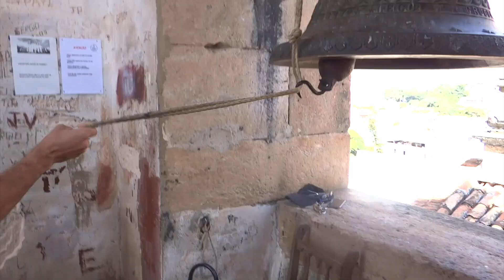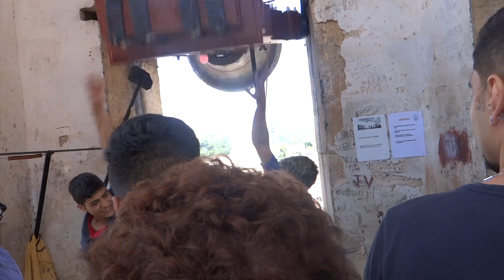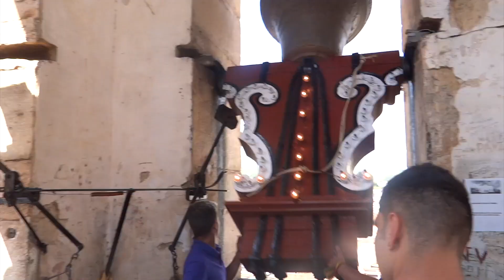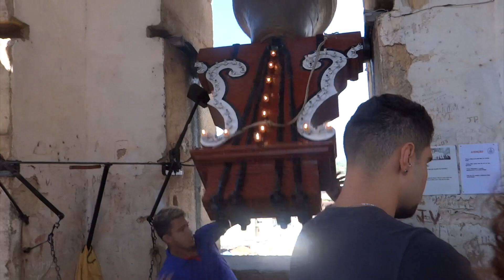Sinos da Catedral Basílica de Nossa Senhora do Pilar - São João Del Rei - MG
Toque dos sinos na Catedral Basílica de Nossa Senhora do Pilar, em São João Del Rei - MG. (Repique e revirada no Santíssimo Sacramento).